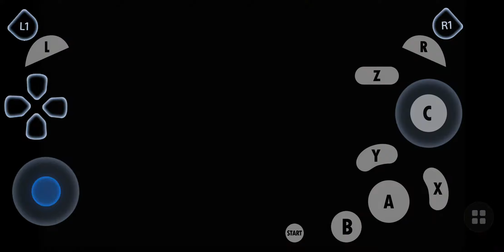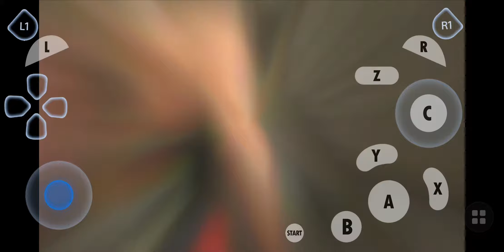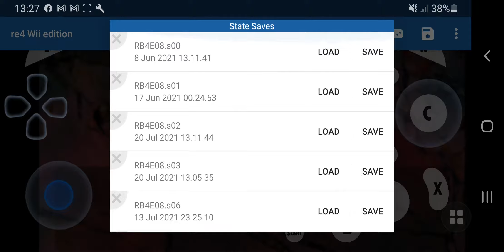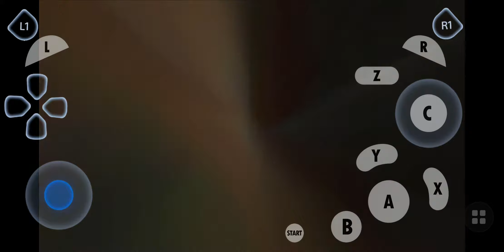Cara skip lawan Boss Del Lago Resident Evil 4 Android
Cara skip lawan Boss Del Lago Resident Evil 4. Seperti biasa aku main di Samsung S9

resident evil infinite darkness
resident evil movie